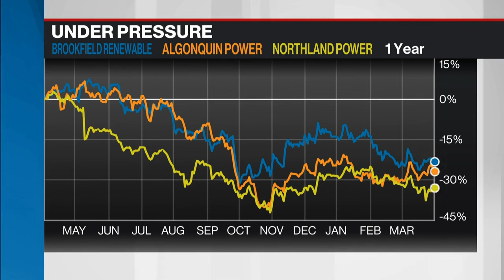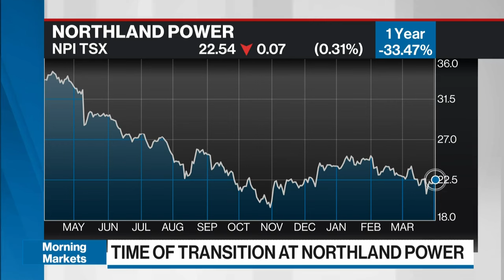Northland Power CEO to step down later this year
Mike Crawley, CEO of Northland Power, joins BNN Bloomberg to discuss the company's latest changes, developments and project, followed by his time at Northland Power coming to an end in the fall.